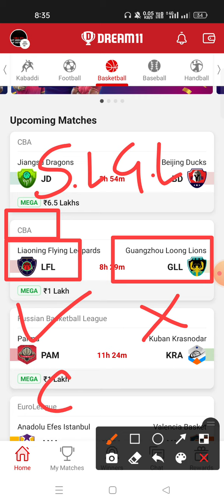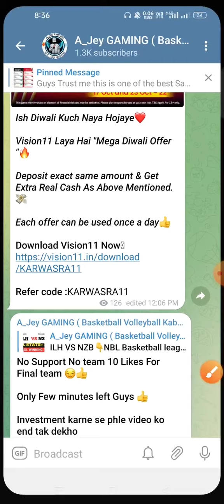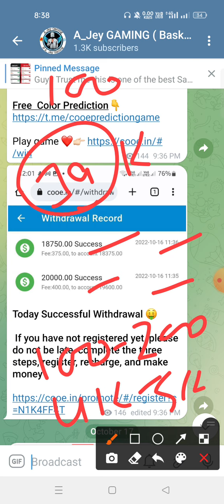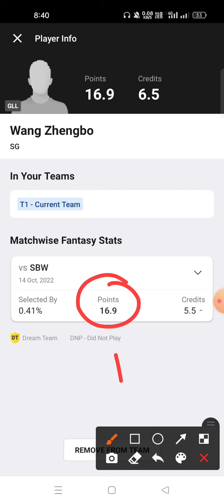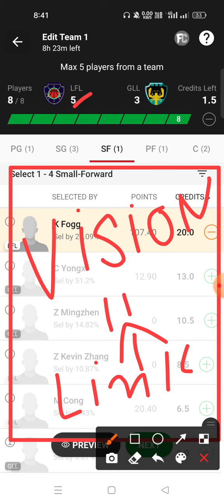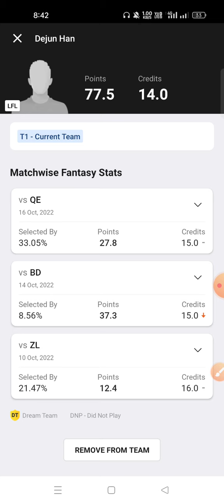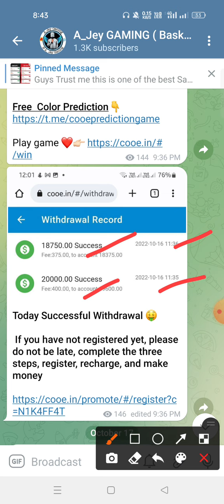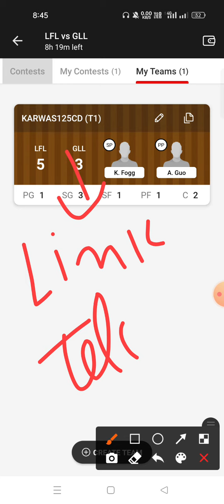LFL VS GLL Dream11 Prediction GLL VS LFL Dream 11 Prediction CBA Basketball league 2022 🔥🔥